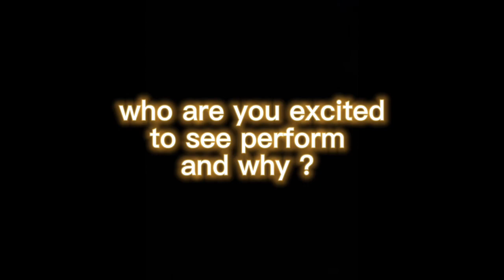Who Got Roots 2023 - Cyprus High